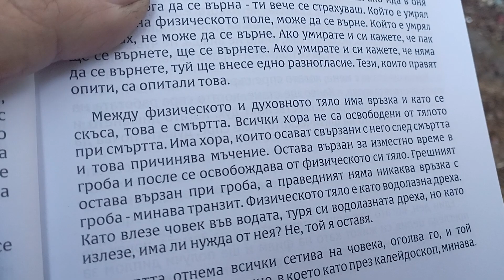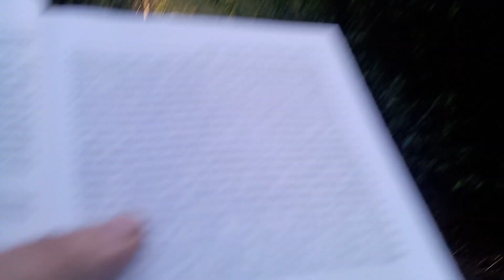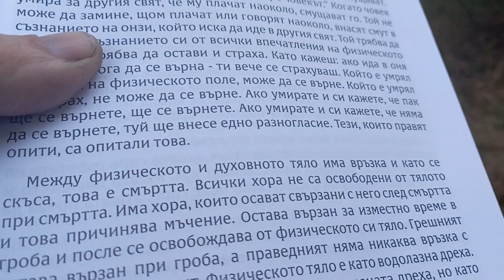Цитат от Учителя: "Между физическото и духовно тяло има връзка и като се скъса, това е смъртта."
Цитат от Учителя: "Вие мислите, че сте будни. Не, не сте будни. Вие още спите, но време е вече да се събудите. Само аз не казвам, че спите, и вие сами казвате това."